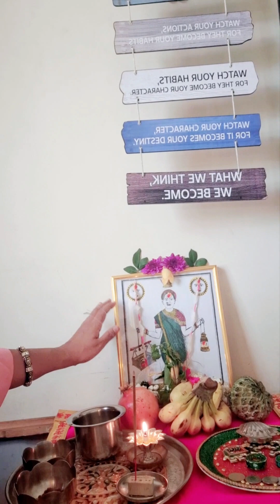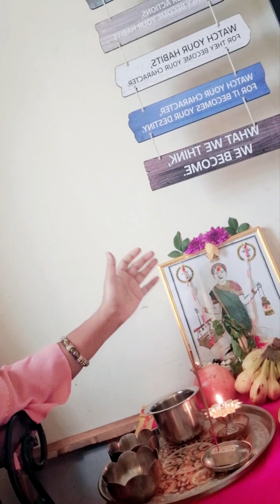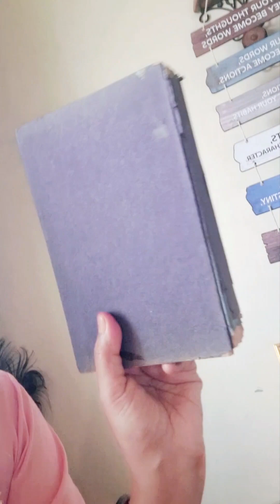जिवती व्रत | श्रावणी शुक्रवार | सण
जिवती व्रत | श्रावणी शुक्रवार
जीवती व्रत पूजन विधि
मुलांच्या दीर्घायुष्य साठी चे व्रत
पवित्र श्रावण महिना

Shravani Shukrawar Jivati vrat Kase karave?